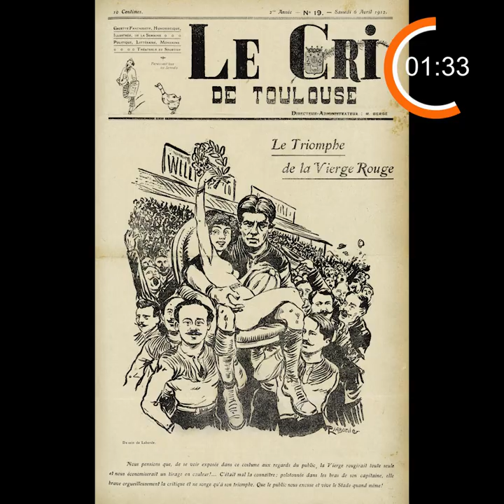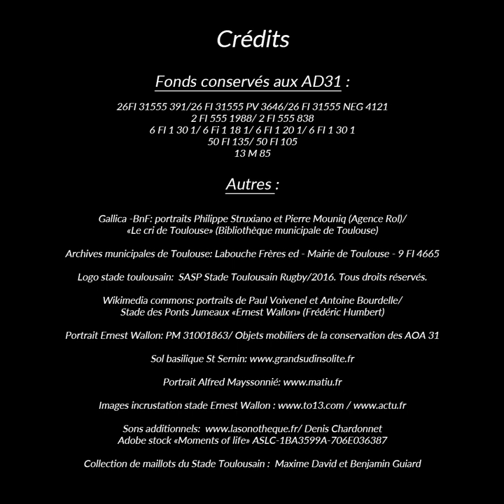DOCS EN STOCk Episode13 : La folle histoire de l ovalie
La Haute-Garonne est une terre de rugby. Le Stade Toulousain en est sans doute le meilleur exemple, avec ses 21 titres de champion de France et ses 5 coupes d'Europe. Les archives départementales reviennent sur l'histoire de l'ovalie en terre toulousaine, avec ce nouvel épisode de Docs en stock.